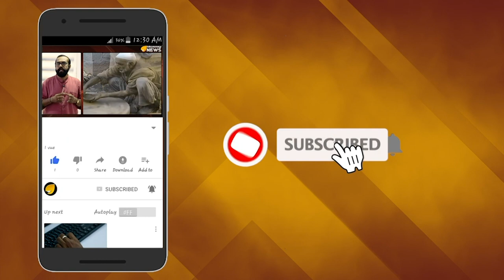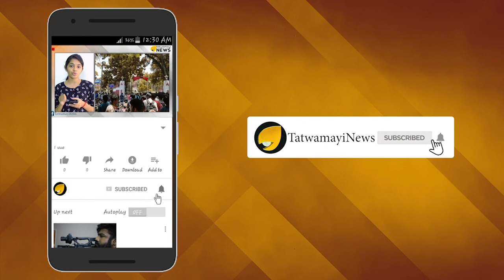മലകയറാനൊരുങ്ങി ബിന്ദു അമ്മിണി ?ഉപതെരഞ്ഞെടുപ്പിനിടയിലും സിപിഎം "വാഴവെട്ടോ "